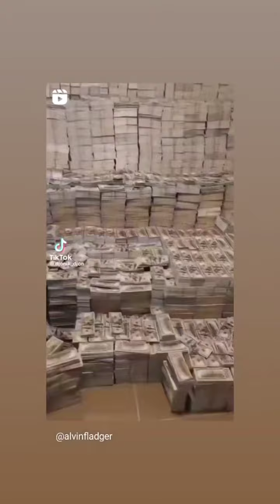Crazy.Alvin. silent. pics. 1(5)